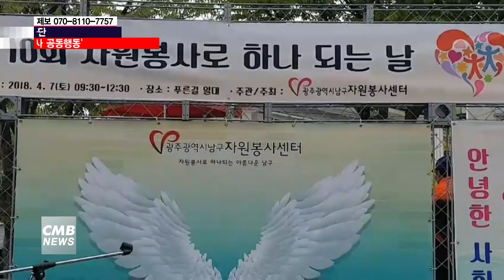[광주뉴스][시민기자단] 광주 남구 자원봉사 공동행동